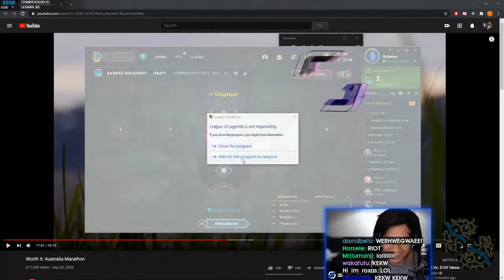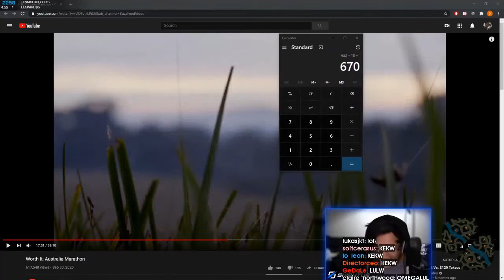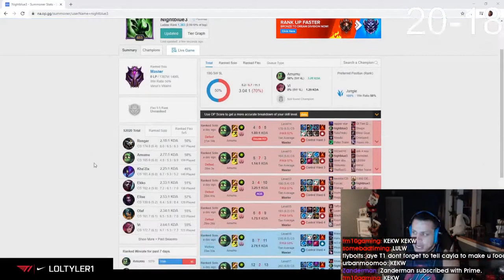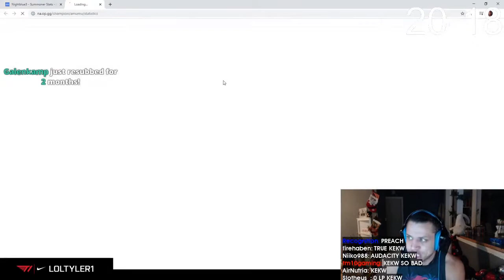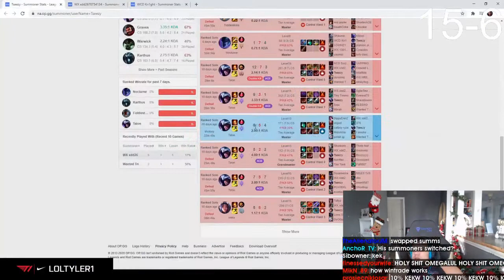NAUT BEATS SETT | Daily League of Legends Highlights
=== CLIP SUBMISSION ===

Every day, Gloomshot: League of Legends:
- And puts together these highlight videos into short playlists for maximum League of Legends viewing pleasure!

NOTE: If you are a League of Legends content creator and don't want your videos to be promoted on Gloomshot, just send me a message (email (joseph[at]gloomshot[dot]com) is fastest) and I'll update the algorithm to blacklist your stream.

=== LEAGUE OF LEGENDS HIGHLIGHT CLIP SOURCES ===

Content creators are the lifeblood of the League of Legends community, so if this video introduced you to a stream you like, make sure to support them by viewing their channel and SUBSCRIBING so you can see the action live at the source.

Source streams for today's highlight video:

[00:00] Leagueoflegends Highlight #1: "Tyler1 gets 122 LP to officially cross the GM threshold" streamed by loltyler1 clipped by kay22wastaken
[00:29] Leagueoflegends Highlight #2: "Naut beats Sett" streamed by Slyfang clipped by None
[00:44] Leagueoflegends Highlight #3: "Client LUL" streamed by shiphtur clipped by thecatking7
[01:10] Leagueoflegends Highlight #4: "Big Daddy and Little sister combo bot" streamed by Slyfang clipped by None
[01:22] Leagueoflegends Highlight #5: "Dansgame" streamed by loltyler1 clipped by scaldingxmango
[01:49] Leagueoflegends Highlight #6: "legit geint " streamed by Geka Z clipped by None
[02:15] Leagueoflegends Highlight #7: "Tyler1 multitasks" streamed by loltyler1 clipped by owstenatorr
[02:44] Leagueoflegends Highlight #8: " wombo combo" streamed by Romskai clipped by None
[02:56] Leagueoflegends Highlight #9: "Catain Flowers RAP GODD" streamed by captainflowers22 clipped by awakenwithin
[03:56] Leagueoflegends Highlight #10: "quadra kill" streamed by Brother Bear clipped by None
[04:24] Leagueoflegends Highlight #11: "T1 Gets mad about cannon" streamed by loltyler1 clipped by netcat00
[04:51] Leagueoflegends Highlight #12: "so ez 4 JV" streamed by Mikeee 57534 clipped by None
[05:13] Leagueoflegends Highlight #13: "Going for the checkbook" streamed by captainflowers22 clipped by c9jack
[06:12] Leagueoflegends Highlight #14: "Im smurf" streamed by Vortecc clipped by None
[06:29] Leagueoflegends Highlight #15: "NB3 LUL" streamed by loltyler1 clipped by ryzin_mojo
[07:29] Leagueoflegends Highlight #16: "How to Dodge Urgot Ult! " streamed by Lizzn212 clipped by None
[07:49] Leagueoflegends Highlight #17: "Policeman Tyler1 busting another wintraders scheme" streamed by loltyler1 clipped by ultramelek
[08:48] Leagueoflegends Highlight #18: " Yone Pentakill #2" streamed by Captain Thrax clipped by None
[09:15] Leagueoflegends Highlight #19: "Kennen PBE Pentakill" streamed by PQ POWNERS clipped by None
[09:50] Leagueoflegends Highlight #20: "FIORA NUT" streamed by sneakylol clipped by julianbelkin
[10:15] Leagueoflegends Highlight #21: "URF Lucian 1v2" streamed by 1Mist clipped by None
[10:32] Leagueoflegends Highlight #22: "aokpdkoapsda" streamed by flanalistaa clipped by velhodescarado
[10:46] Leagueoflegends Highlight #23: "dodge master 69" streamed by Malbir clipped by None
[10:59] Leagueoflegends Highlight #24: "Hero graves baron steal" streamed by Bobo123 clipped by None
[11:12] Leagueoflegends Highlight #25: "Kog maw penta " streamed by Sicolas clipped by None

=== FEATURED LEAGUE OF LEGENDS STREAMER ===

today's best clip comes from loltyler1.
Like their stuff? Make sure to support them!